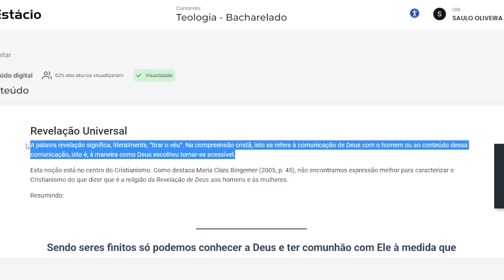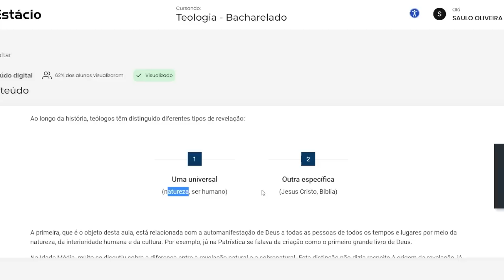ZOMBARAM DE DEUS NO CARNAVAL 2023/ SE DERAM MAL / O CASTIGO VEIO DE IMEDIATO/ VEJA ISSO/ LAMENTAVEL!